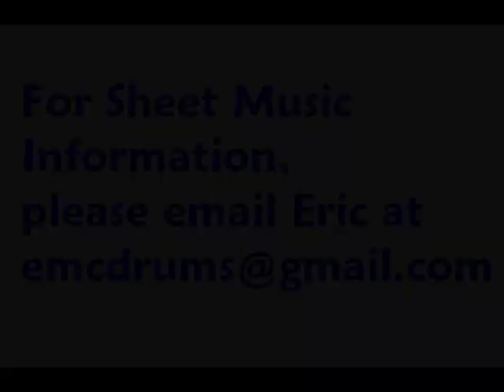Peanuts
Tenor solo written by Eric M. Carr (inspired by Devon Bergman).

Performed on 3-3-10 by Eric for his junior recital at Rowan University.